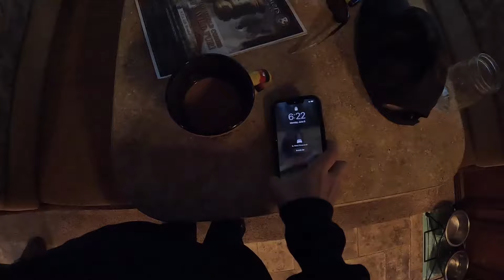Fishing A Remote Northern Maine Lake | Boat Access Only | Lobster Lake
I was determine to get on this lake this year, luckily I was able to get Keenan away for his birthday so we could make an attempt at catching the large healthy fish that this lake holds. We like to fish depending on what the pressure reads, the affects the pressure has on fish and when they eat really help your chances of catching them when they're hungry. This was a high pressure day, so not a lot going on. Hoping to get back on this lake to see what a good low pressure day will bring up!

Enjoy the gorgeous scenery on this beautiful lake in the North Maine Woods!